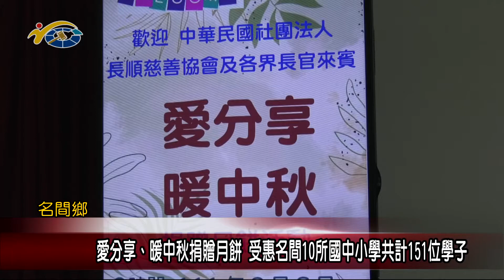愛分享、暖中秋捐贈月餅 受惠名間10所國中小學共計151位學子 議員陳翰立到場幫忙分送月餅